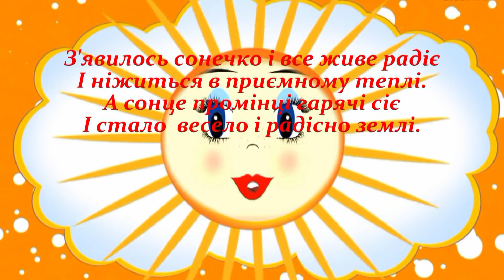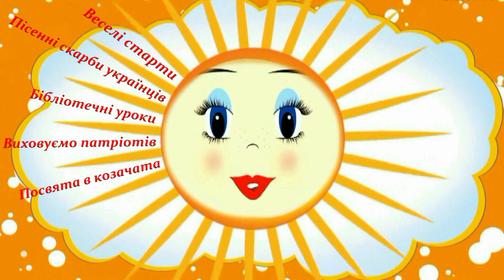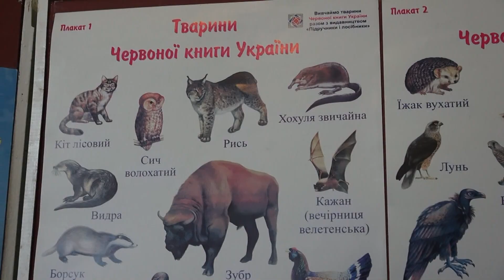Учитель року 2017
Вчитель року - 2017
Номінація "Початкова освіта"
Представлення педагогічної ідеї Захарової Т.В.
Юрчиська загальноосвітня школа І-ІІ ступенів
Кам’янської районної ради Черкаської області